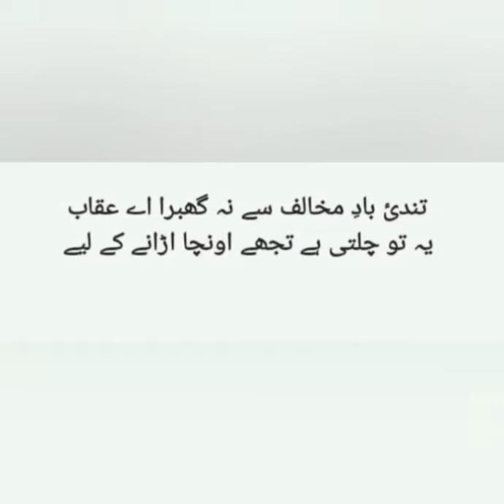Motivational lecture زندگی میں یہ چار اصول اپنا لیں کبھی پریشان نہیں ہونگے۔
We provide you best powerful life changingmotivational video for students inspirationalspeeches in Urdu, we makes video on dailymotivation, self-help, personality development timemanagement and how to get success in personallife, how to be successful in career, change beliefsystem how to focus on your goal? Our videosbring new energy of life .success always connectedwith failures if you don't have failures in life youare not going towards yours destination, Chain OfKnowledge next level motivation.If you want more best motivational videos iUrdudon't forget to subscribe our channel.